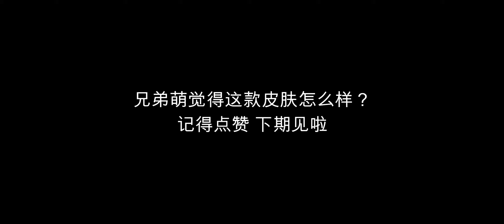AOV版小乔新皮肤【天鹅湖之翼】预览，白蝴蝶天鹅特效很漂亮！